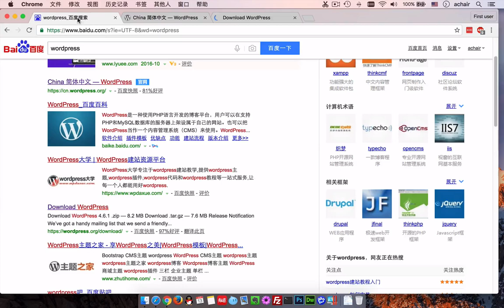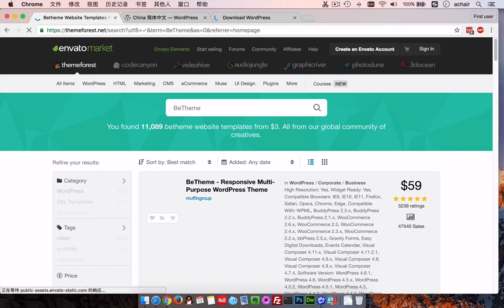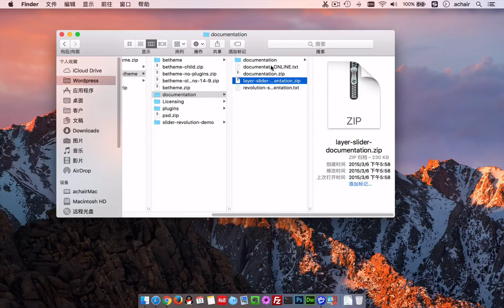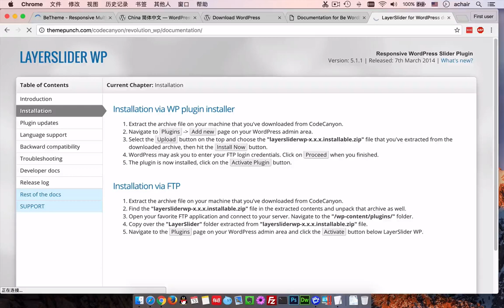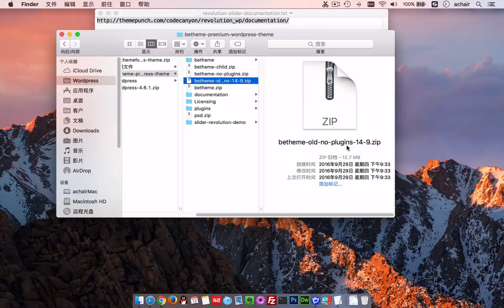BeTheme主题教程：准备 WordPress 和主题文件包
《用WordPress和BeTheme做企业网站》完整版